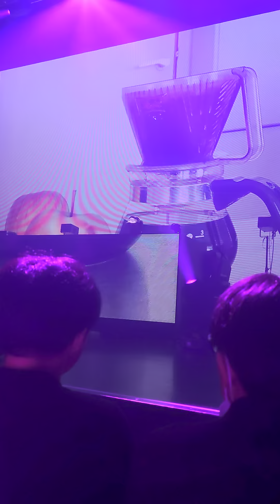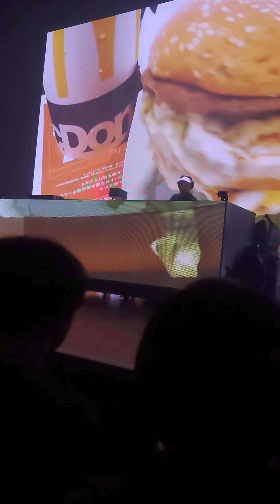⑤新宿zerotokyo TOWA TEI TOUCH RELEASE PARTY 2023.9.8 石野卓球 電気グルーヴ ishino takkyu dj